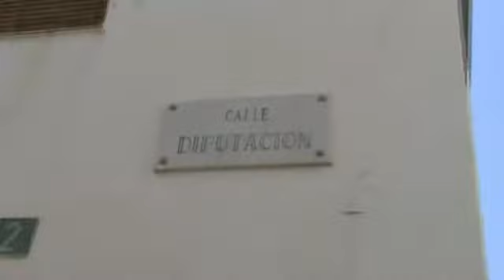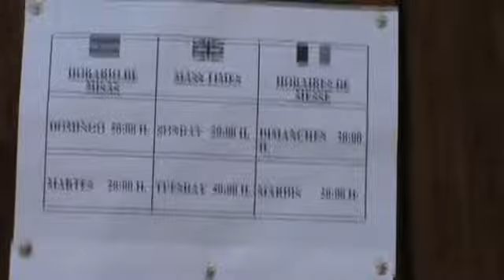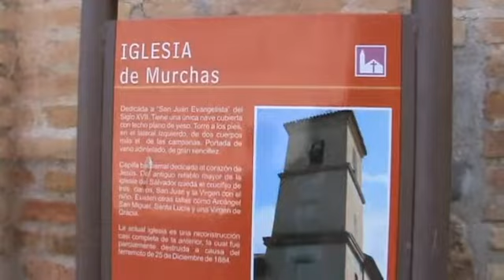Murchas city a las 4 de la tarde Granada pueblo a pueblo 10